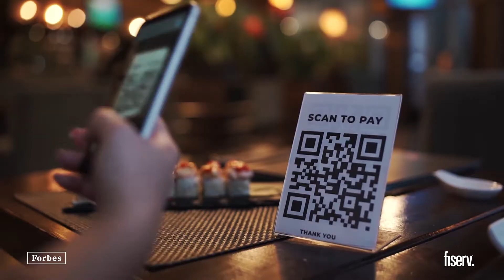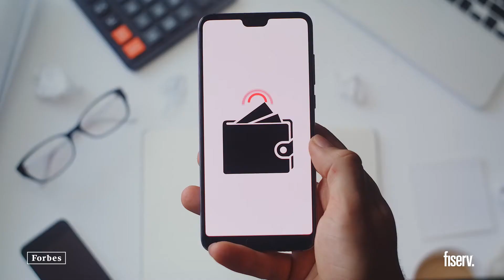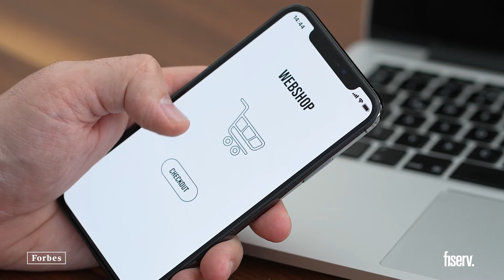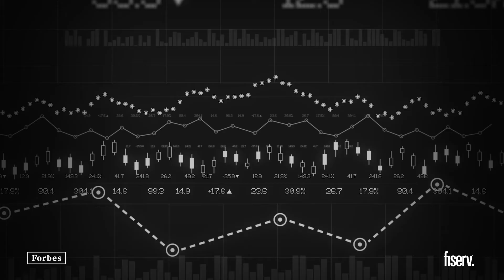Ominicanalidad de pagos: El ticket del éxito para los negocios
En un contexto como el actual, los negocios requieren soluciones de pago acorde con las necesidades del mercado. Fiserv es líder en tecnología financiera y omnicanalidad comercial y ha desarrollado la oferta más robusta para acompañar el crecimiento de los comercios, fortalecer las transacciones e impulsar el desarrollo económico del país.